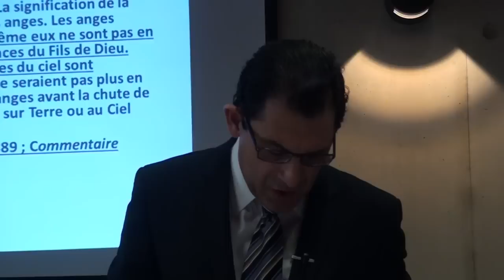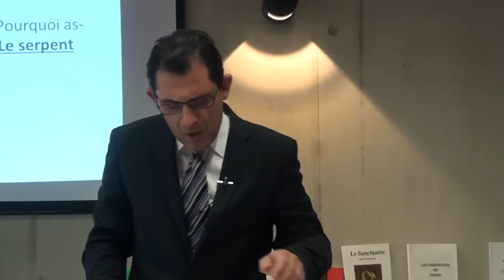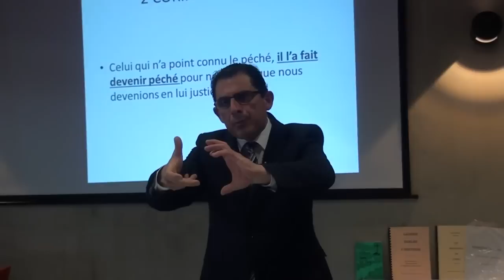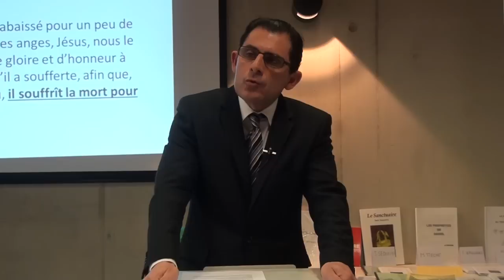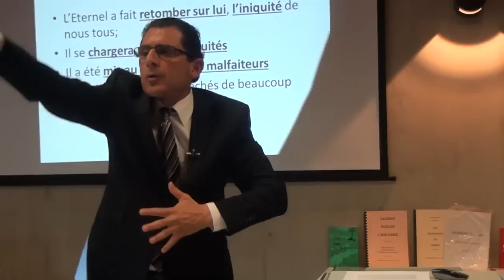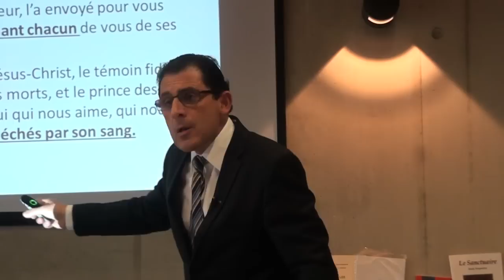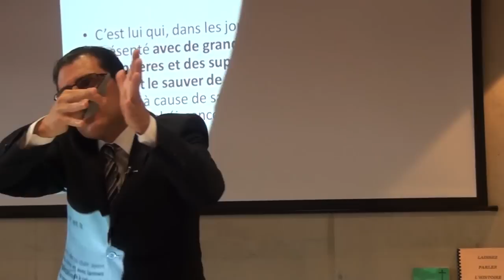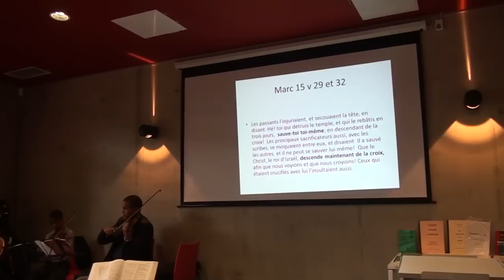Séminaire La Sentinelle des Temps juin 2014-01 Frédéric Michel